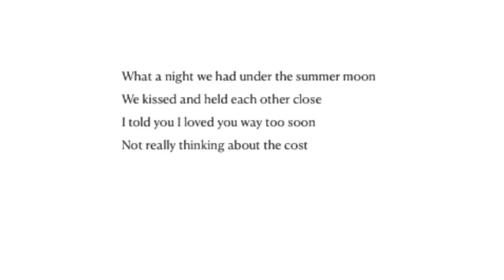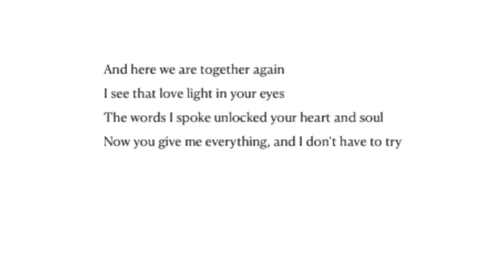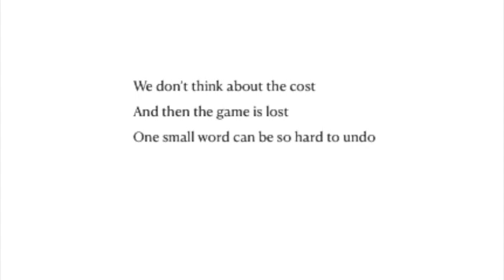One Small Word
This video is about One Small Word